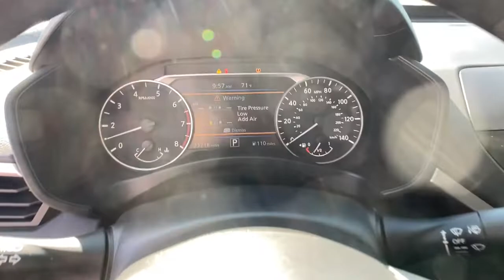2020 Nissan Altima Great Falls, Missoula, Helena, Billings, Kalispell, MT P1030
BRILLIANT SILVE Used 2020 Nissan Altima available in Great Falls, Montana at Subaru Great Falls. Servicing the Missoula, Helena, Billings, Kalispell, MT area.

Subaru Great Falls
800 Central Avenue

2.5 S trim BRILLIANT SILVE exterior and Charcoal interior. LOW MILES - 23696! FUEL EFFICIENT 36 MPG Hwy/26 MPG City! Remote Engine Start Bluetooth iPod/MP3 Input Back-Up Camera All Wheel Drive Satellite Radio. KEY FEATURES INCLUDE: Back-Up Camera Satellite Radio iPod/MP3 Input Bluetooth Remote Engine Start Nissan 2.5 S with BRILLIANT SILVE exterior and Charcoal interior features a 4 Cylinder Engine with 182 HP at 6000 RPM*. PRICED TO MOVE: AutoCheck One Owner VISIT US TODAY: Were well known for selling the highest quality used vehicles in Montana. Our used inventory is rigorously inspected and reconditioned. Under 80K miles used vehicles come with a free 60-day/3k mile guarantee. Conveniently Located In Downtown Great Falls! Price does not include taxes $8.24 title license and $499 Dealer Doc Fee. The prices shown above may vary from region to region as incentives may depend on buyers residence. Incentives are also subject to change. Vehicle information is based off standa